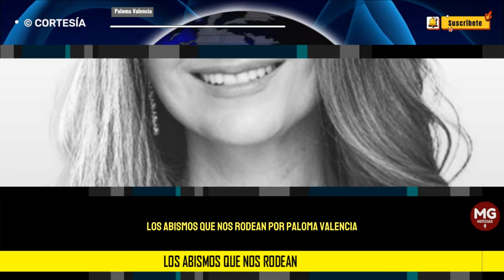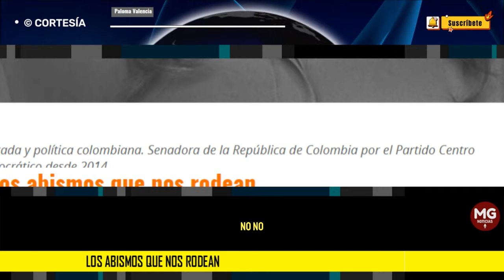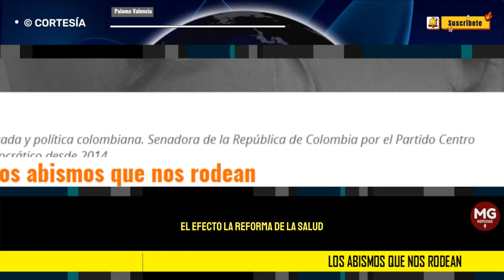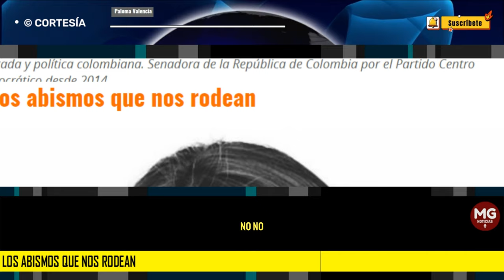LOS ABISMOS QUE NOS RODEAN 🔵 Columna Paloma Valencia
Empezamos un año lleno de preocupaciones, la gran mayoría afincadas en las decisiones erráticas y equivocadas del Gobierno. Será, sin duda, un año difícil.